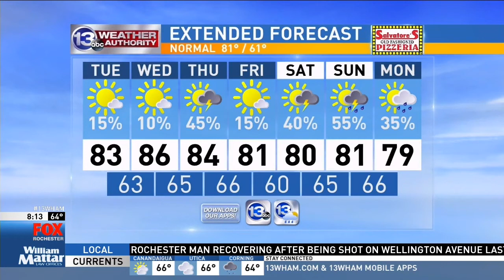Billy Sheehan and Talas reunite on Good Day Rochester Part 1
Buffalo native and legendary bass player Billy Sheehan reunited a lineup of Talas in 2017 for Bands at Barnard event. They played on Good Day Rochester on Fox Rochester as a warm-up.